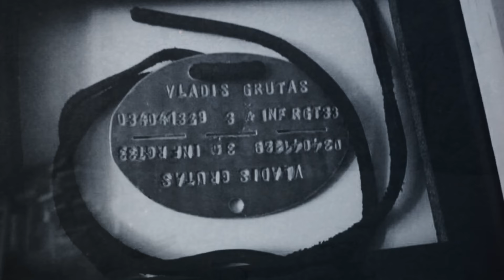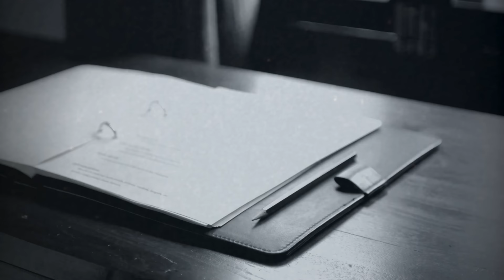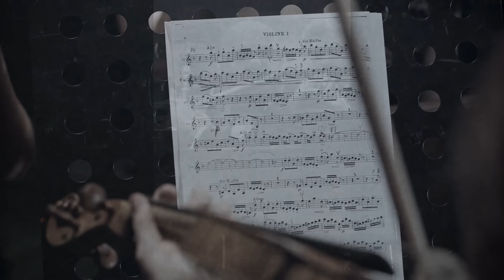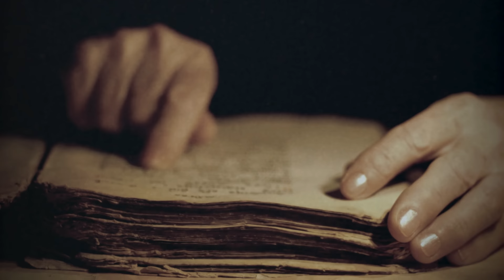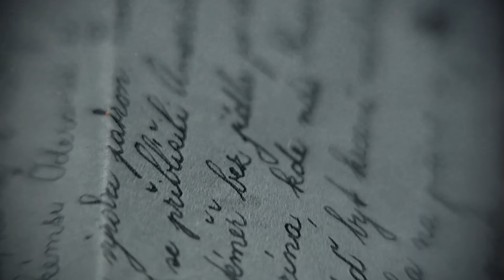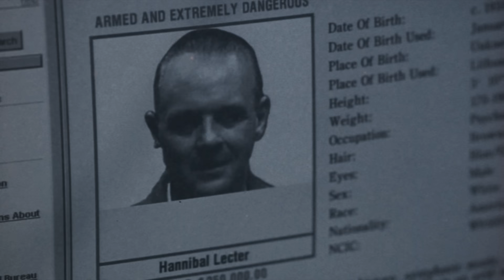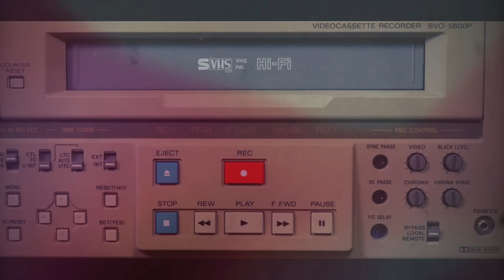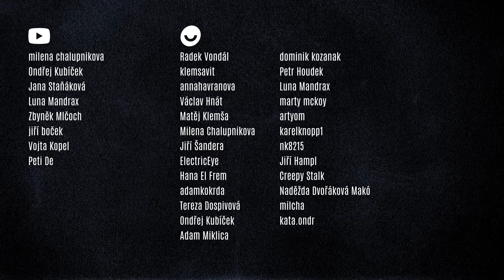Hannibal Lecter | Dokument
Dokumentární video o fiktivním sériovém vrahovi, kterého stvořil americký spisovatel Thomas Harris. Je zde představen kompletní životopis této postavy, který vychází jak z filmového, tak i z knižního podání.

Video má dokumentární a informativní charakter a je výsledkem samostatné tvůrčí činnosti autora.

Kapitoly:
00:00 Úvod
01:24 Hannibalův původ
05:32 Dětství v Sovětském svazu
11:16 Francouzský samuraj
19:20 První americké dějství
26:20 Pobyt ve vězení
32:18 Mladá agentka
36:21 Hannibal na cestách
44:26 Závěr

Použité zdroje:
• Hannibal Lecter. Hannibal Wiki [online]. Dostupné z
• Hannibal - Zrození [Hannibal Rising] [film]. Režie WEBBER Peter. Velká Británie, 2007. Zpracováno podle knihy Hannibal - Zrození od Thomase HARRISE.
• Červený drak [Red Dragon] [film]. Režie RATNER Brett. USA, 2002. Zpracováno podle knihy Červený drak od Thomase HARRISE.
• Mlčení jehňátek [The Silence of the Lambs] [film]. Režie DEMME Jonathan. USA, 1991. Zpracováno podle knihy Mlčení jehňátek od Thomase HARRISE.
• Hannibal [film]. Režie RIDLEY Scott. USA, 2001. Zpracováno podle knihy Hannibal od Thomase HARRISE.

Použitá hudba:
• Phoenix Tail - A Dark Mind
• Johannes Bornlöf - Under My Oak Tree
• Erasmus Talbot - Light in the Attic
• Ruiqi Zhao - Past Love
• Magnus Ludvigsson - Melancholic Reflection
• Franz Gordon - Air on the G String (Piano Version)
• Prozody - Arbitrary Treatment
• Hawea - Background Storm
• Brendon Moeller - Campfire Tails
• Vivaldi - The Four Seasons, Violin Concerto in F Major, Op. 8 No. 3, RV 293 "Autumn": II. Adagio molto
• Magnus Ludvigsson - Circus Leaving Town

Klíčová slova: Hannibal Lecter, životopis, životní příběh, krimi, cz dokument.